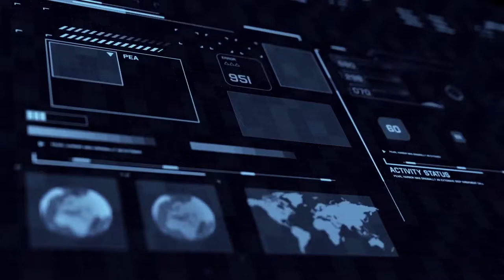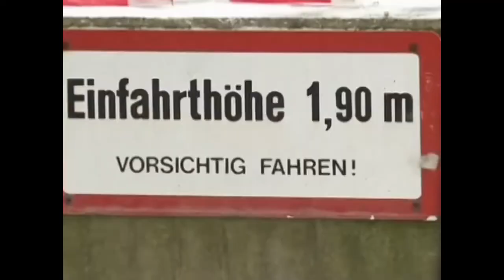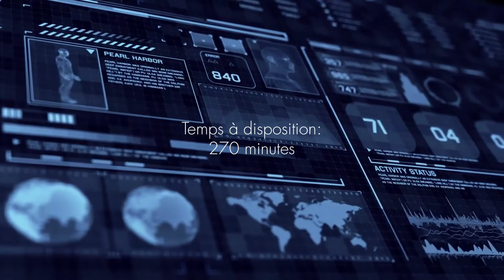MISSION-HOLD-UP#03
La mission 3 de la série Hold-Up de la banque...